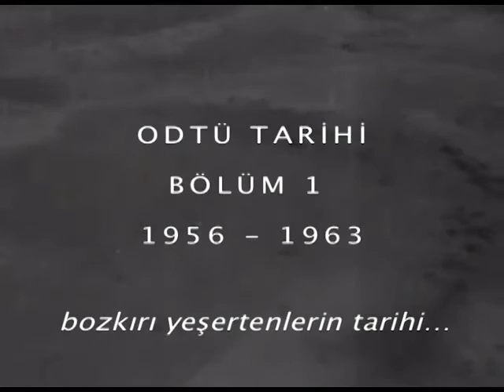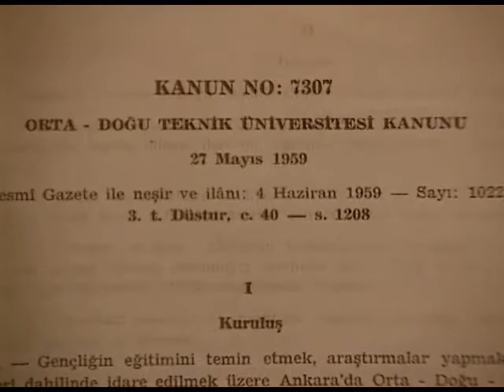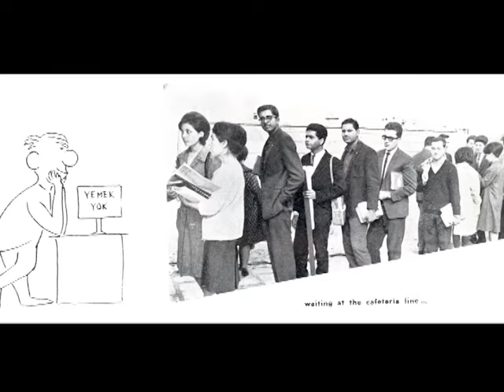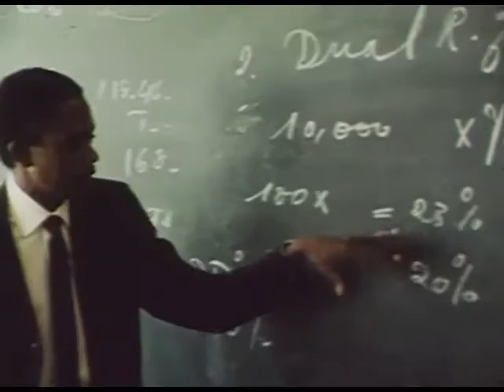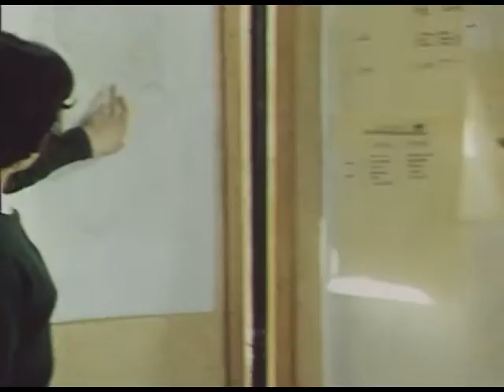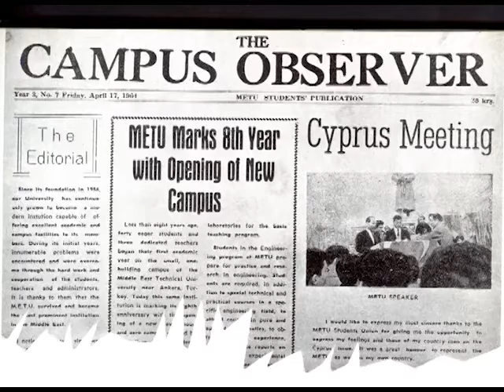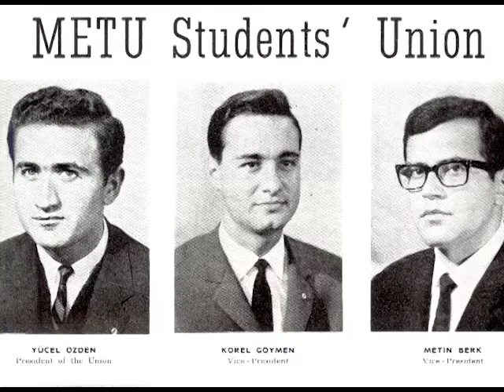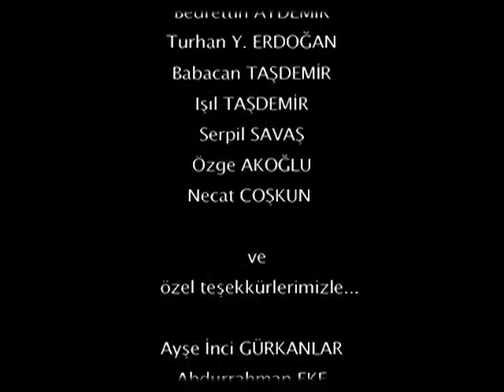ODTÜ TARİHİ - Bölüm 1 - "Bozkırı Yeşertenler" (1956-1963)